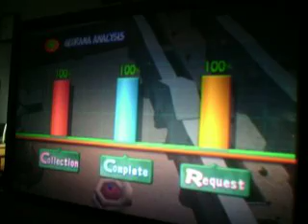Darkcloud 100% queens village remake perfect!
hope dis helps. coming up next. muska lacka ( racka ) !